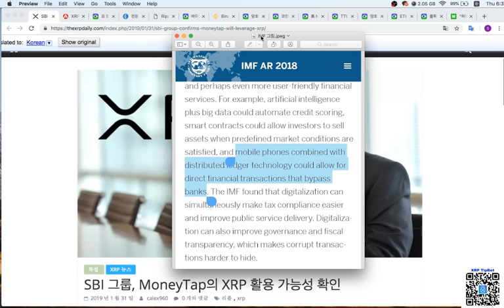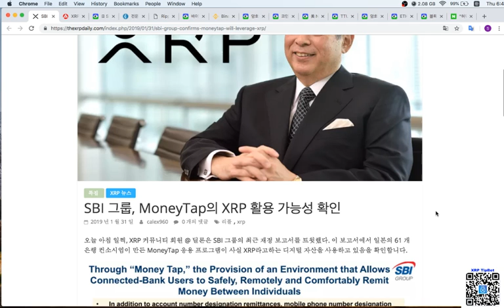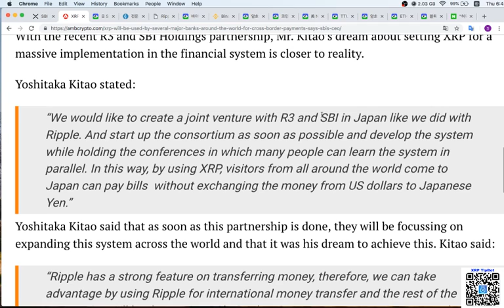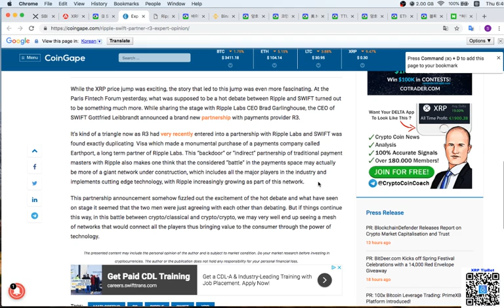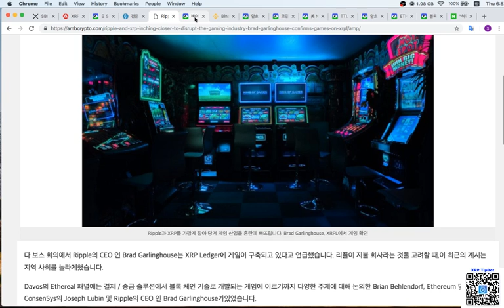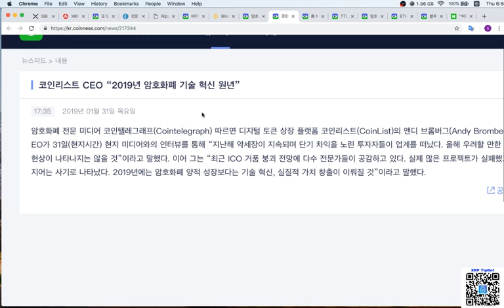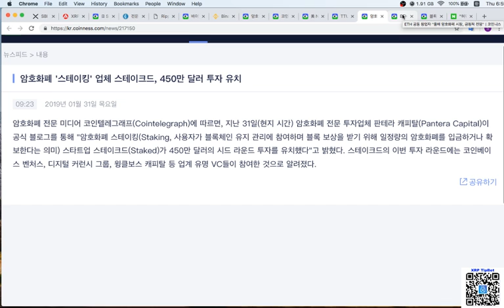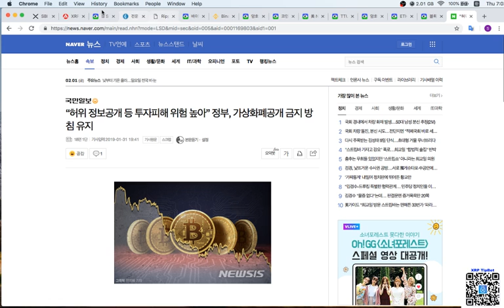기타오 회장(SBI)의 시원한 리플 지원 사격!, 리플+게임회사와 파트너쉽, 기타 소식_리플만이야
암호화폐 초보 투자자 분들을 위해 유용한 정보를 드리기 위한 초보 유투브 이기에~ 조금 부족하더라도 많은 관심 부탁 드립니다!!
앞으로도 좋은 정보들 많이 올리도록 노력 하겠습니다!

이더리움 : 0x91C1DCC8F4242f4f102F7713E3AaCF0Ff8A83b33